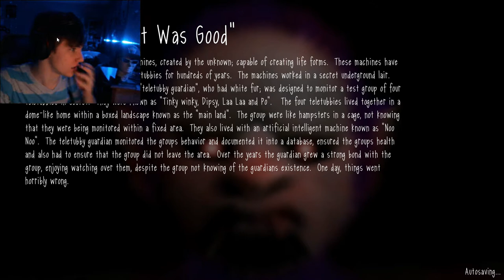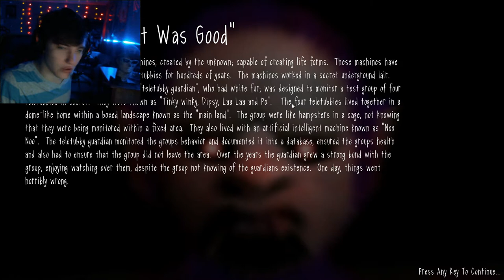WHAT HAVE I GOTTEN MYSELF INTO... | Slendytubbies lll #1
enjoy some slendy tubbies homies it is great!